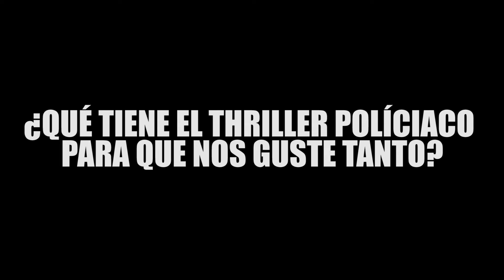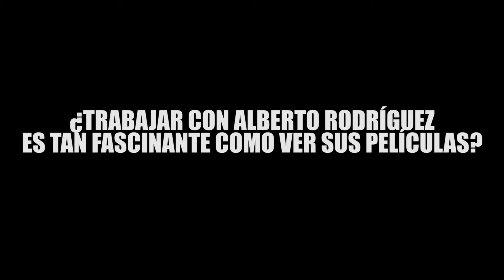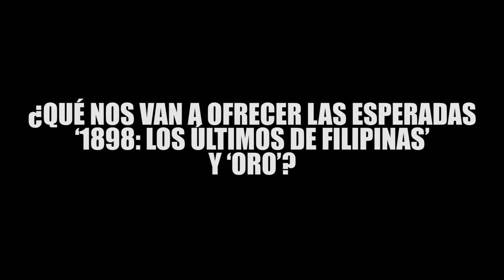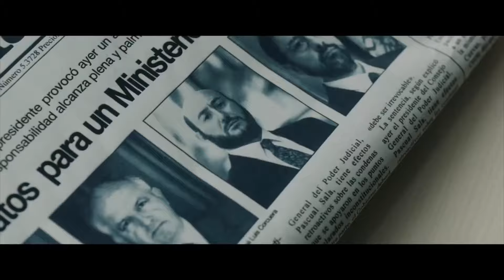Entrevista con los protagonistas de 'El hombre de las mil caras' | Fotogramas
Eduard Fernández, José Coronado, Marta Etura y Carlos Santos nos hablan de la nueva película de Alberto Rodríguez.